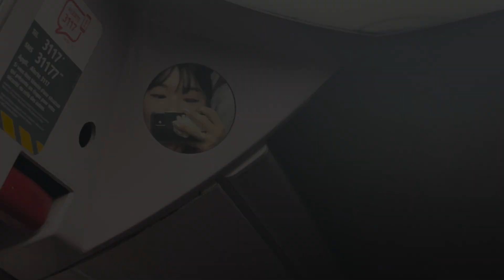[VLOG] (ENG) 전세계에서 프랑스로 모이는 이유 | Rugby World Cup 2023 France | Australia vs Georgia | 럭비월드컵 직관